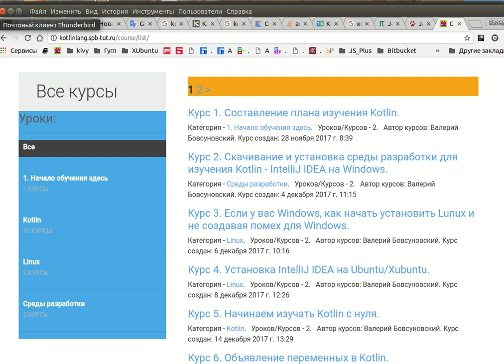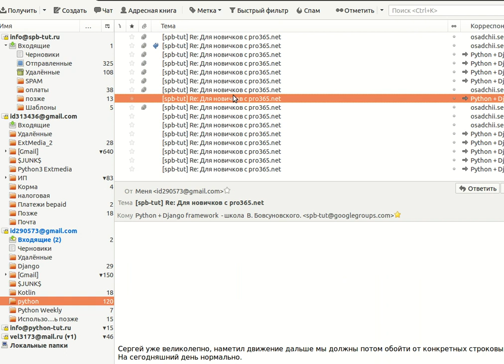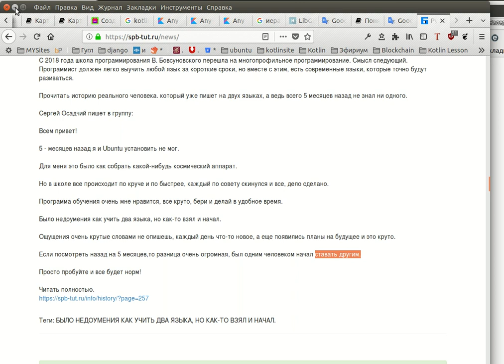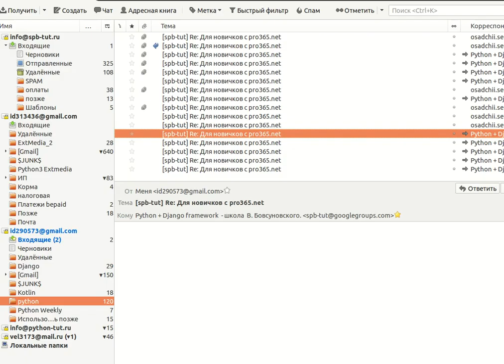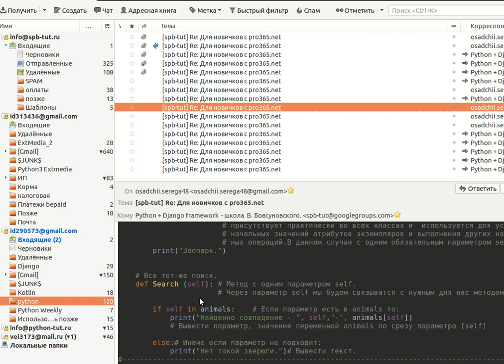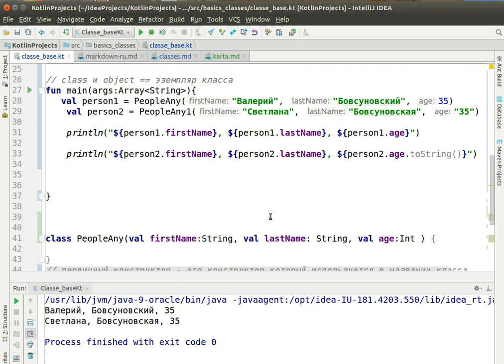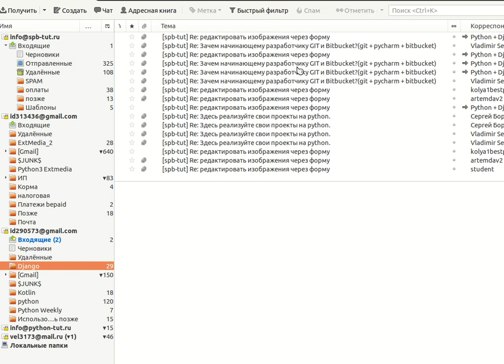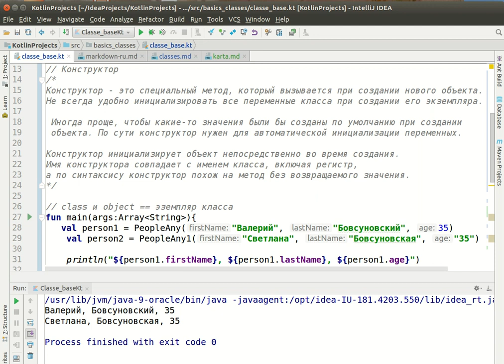Kotlin и Python изучение с нуля двух языков очень мощное решение.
ООП в Kotlin. Достучаться до каждого сердца. Курс будет сегодня позже.

Поосмотрите видео, все пожалуйста посмотрите.
Ну ведь очень просто, я всё ещё пытаюсь достучаться до каждого сердца, что изучение двух языков, проще и эффективнее, чем изучать один.

Ребята услышьте меня, кто не услышал, смотрите видео, ведь так очевидно.

Ведь Kotlin идёт спокойно, привожу примеры в сравнении с Пайтон.

Почему новичок не изучает два языка, думает наверное сложно, ошибка наоборот просто.

Новичок даже не думает о важном, я так же не думал об этом 8 лет назад, но вот почему выгодно:
1. Изучая один язык, например только Пайтон, вы сразу планируете потерю времени в будущем и развивается в себе боязнь браться за неординарные проекты. И обрезаете себе дорогу стать профессионалом.

Это все исчезает если вы изучаете два языка:
-  Когда мы изучаем два языка, то мы уже с первого этапа начинаем сравнивать, а значит понимать глубже и один и другой.
Так же у нас открывается глубокое понимание к другим языкам, все языки сходны, то есть для того что бы в проекте применить другой язык, если нужно будет (ниже напишу, точно будет нужно).
То вам достаточно взглянуть на синтаксис и начать писать, но ведь начало этого умение берётся именно с изучения нескольких языков сразу.

Но ведь если начинающий разработчик думает, что обойдётся чем-то одним - это не так. Нужен и JavaScript и много других плюшек.

Например, когда я начинал изучать пайтон в 2009 году, я думал ну функция и функция. Но прошли годы, и когда я понял, что и функции то бывают разные, например мне достаточно было взглянуть, что у JS функция реализована как функция первого уровня и мне уже было понятно, как писать.
Ведь это я хочу вложить с самого нуля, понимаете, что ваше развитие будет идти очень быстрыми темпами.

Мне 45, я читал много про программистов 70-х которые сегодня никому не нужны. Я не хотел, что бы это было со мной или с моими учениками.
Поэтому заложил в школе многопрофильное программирование языков, которые будут востребованы на долгую перспективу.

например Пайтон, всё больше берётся на вооружение вузами, то есть зяык будет жить, нов умелых руках это мощнейший инструмент, а главное что это серверная часть (пример инстаграмм серверная чатьс на Джанго морда моб приложения на Java).

Я писал видео будучи в начале пути
Какой язык учить С++ или Python? ("не перепутай, бабам цветы -детям мороженое")

Такие языки, как Си, С++ ухоядт и уже заняли нишу только ограниченного числа разработчиков. То есть для написания других языков и библиотек. Если вы новичок и собираетесь писать приложение для рынка, то какой С++. Ответье себе на вопрос, вы хотите написать язык, библлиотеку?
То, то Н-Е-Т.
Так зачем вам на этом этапе язык.
Эти языки подходят для очень опытных программистов, которые знают зачем.

Гугл полностью убирает код других языков (с оф. блога инфа).
Так как когда сервис написан на 10-ти языках, его невозможно поддерживать, проще было написать Go.

Вы будете писать новый Гугл,? Если пока нет, то вам Go не ко времени. Ведь его соновная цель каркасы больших веб систем.

А что подходит программисту, который начинает и хочет писать приложения зарабатывать деньги и радовать людей.
Пайтон, Kotlin, Java.

Изучая Пайтон, вы напишете пости всё. Давайте возьмём современное понятие Блокчейн. По вашему просто изучил блокчейн и всё?
Да нет не всё так просто.
бЛокчейн это технология, а программирование это реализация технологии, мы хотим сделать приложение с блокчейн обычное, например криптовалюту, нам нужно взять либо разработанный язык солидность от эфира, но мы можем взять Api и писать на Пайтон.
А как будет происходить обмен, конечно через сервер, у вас будет выбор, взять Джанго и быстро написать серверную часть.
Если мобильное приложение, до берите Kotlin и вот у вас мощное мобильное приложение с минимум кода, хотя котлин это просто следующий этап развития Джава, только всю рутину, как пайтон, котлин делает скрывая от разработчика. Вот пример котлин 1 строка, джава 40 строк.

Так может верным будет Изучать пайтон, потому что на нём можно написать почти всё. Взять котлин, так как это Джава, только простой (да и Джава остаётся в топ рейтингах уже много лет). Всё равно будете понимать.

так ведь и сам принцип изучения, Пайтон динамическая типизация, котлин статическая, так другие язки устроены так же, то что у вас будет опыт и если что нужно добавить то всё будет моментально.

Статья большая не уместилась, прочтите на сайте Kotlin полностью, годы сэкономите. И зададите правильные вопросы сейчас. а не как в поговорке, "хорошая мысля приходит апосля".